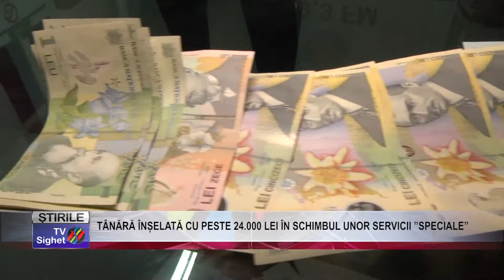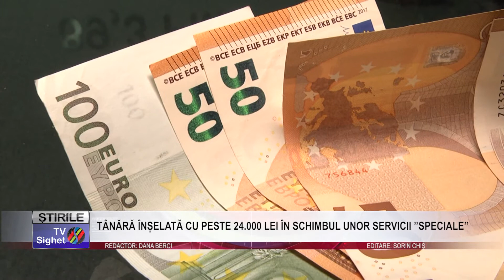STIRE 06 TÂNĂRĂ ÎNȘELATĂ CU PESTE 24 000 LEI ÎN SCHIMBUL UNOR SERVICII SPECIALE